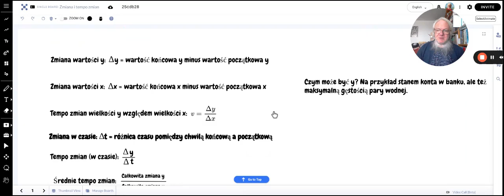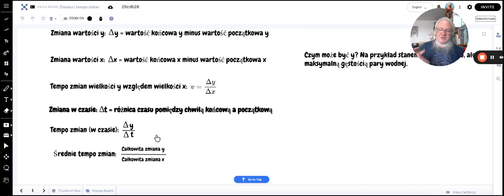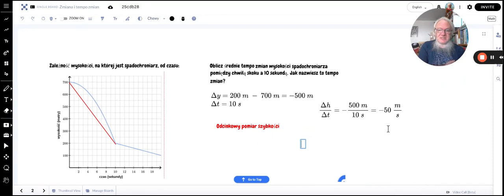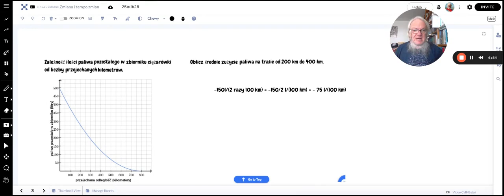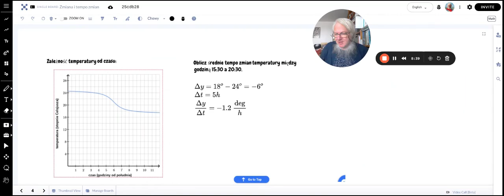Zmiana i tempo zmian